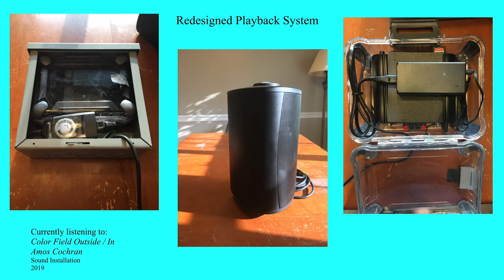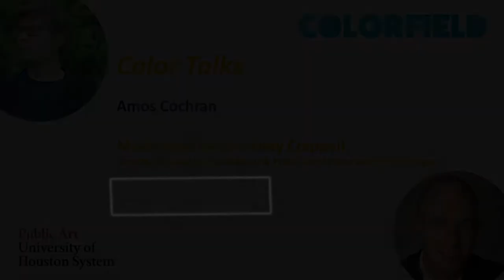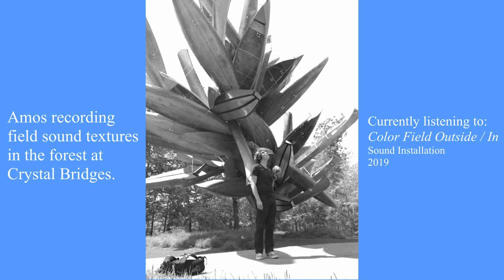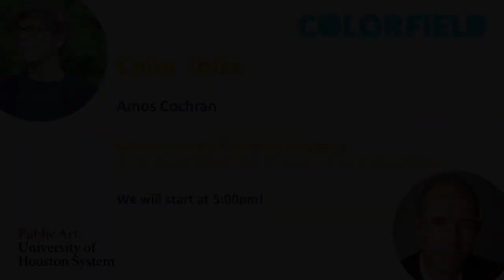Artist Conversation with Amos Cochran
Watch a recording of the Color Talk, Zoom conversation featuring Amos Cochran and Moores School of Music Director, Courtney Crappell.